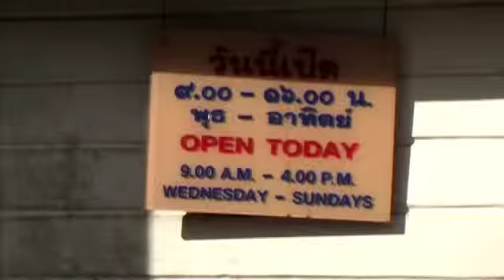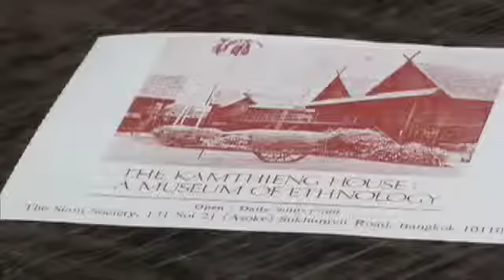Bangkok Museums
Bangkok Museums - Find the best museums in Bangkok Thailand with this travel and tourism video We recommend the best museums for you to visit during your trip to Bangkok Thailand.

We have 9 other videos on Bangkok Thailand with information on Tourist Attractions, Sightseeing Tours, Museums, Nightlife, Hotels, Transport, Shopping, Restaurants etc

If you would like to add this or all our travel videos to your website for FREE please go

We have over 500 Travel Videos that you can use for FREE on your website. You can embed videos from just one city or all cities in one player.